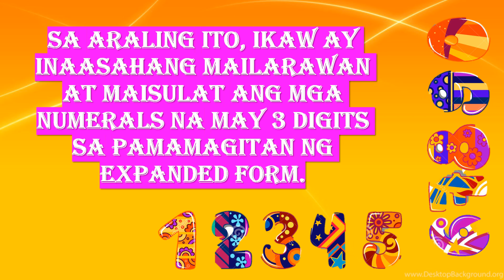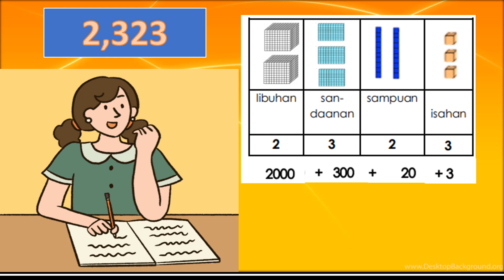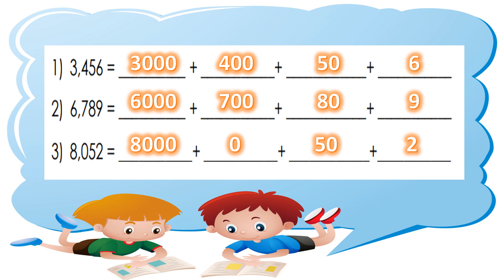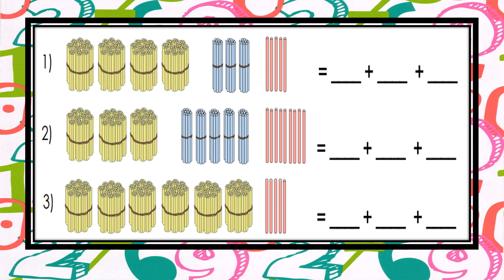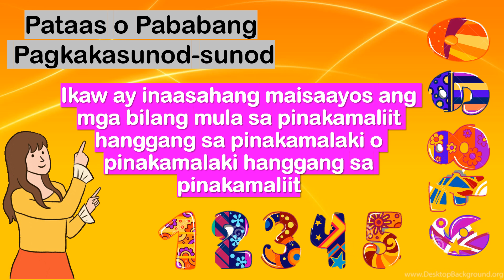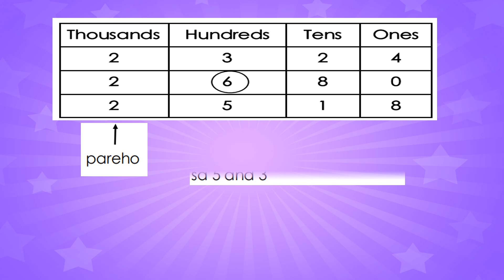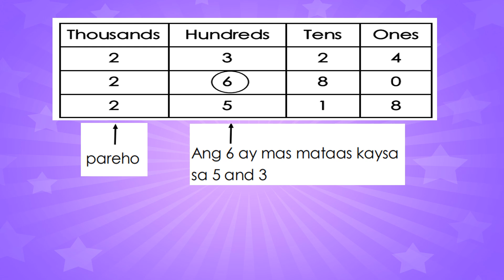MATH 2 WEEK 3 QUARTER 1 Expanded Form at Pataas o Pababang Pagkakasunod-sunod MODULE 1 MELC BASED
Expanded Form
Pataas o Pababang Pagkakasunod-sunod
GRADE 2
MATH2
WEEK 3
MODULE 1
QUARTER 1
MELC BASED